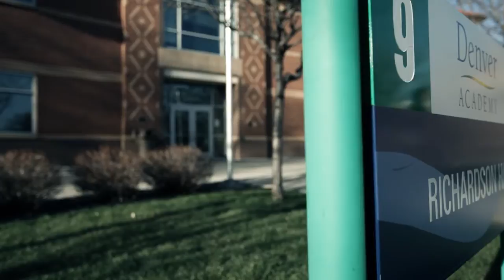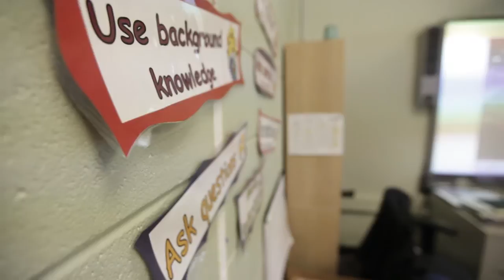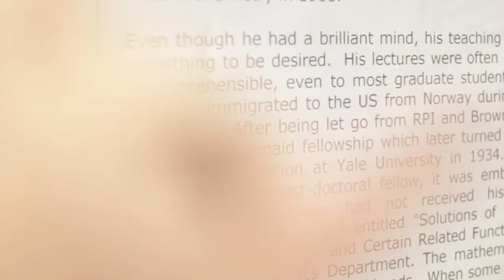Mission Possible: Denver Academy Gala 2015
Testimonial video from the Denver Academy 2015 Gala.